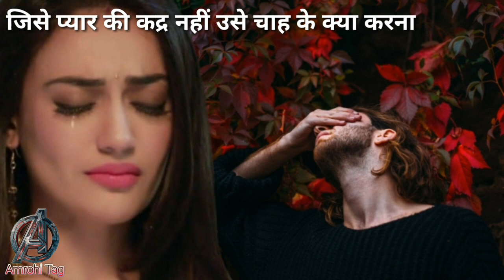बेवफ़ाई का वार ग़ज़ल👈✌👉Status | Bewafai ka war | कैसे यकीन करें हम तेरी मोहब्बत का.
बेवफ़ाई का वार ग़ज़ल👈✌👉Status | Beafai ka war | कैसे यकीन करें हम तेरी मोहब्बत का.

दोस्तों अगर आपने हमारे Youtube Channel Amrohi Tag को अभी तक Subscribe नहीं किया है तो Please करले और Bell Icon को दबाना न भूलें जिससे के हमारी आने वाली  सभी New Video की Notifications आपको सबसे पहले मिल जाये। और अगर आपको वीडियो पसंद आई हो तो Please Please Video को Like ज़रूर करना।